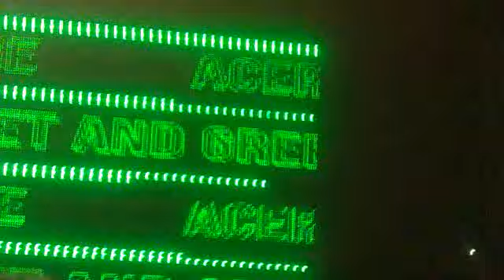[120201] ACER Meet and Greet Siwon in Thailand